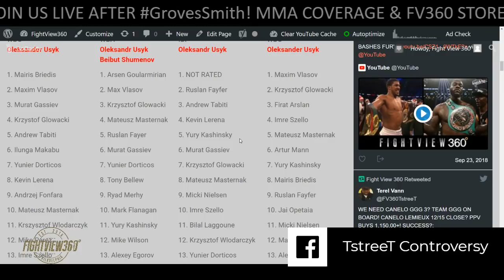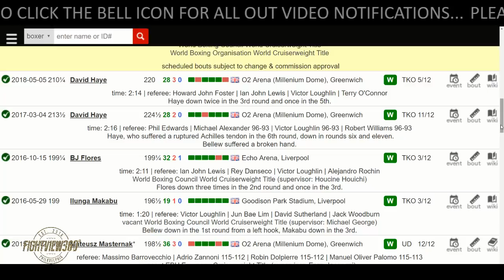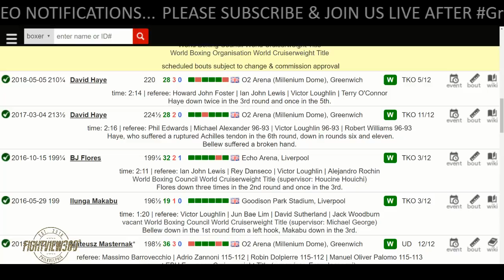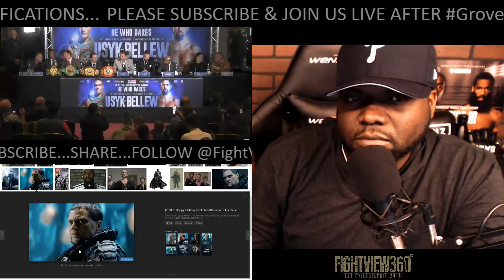USYK VS BELLEW PREVIEW & PRESS CONFERENCE HIGHLIGHTS! TONY HONEST IN ODDS! MUST RETIRE WIN OR LOSS!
- Usyk vs Bellew LIVE Fight Preview, Prediction, Thoughts, Interview, Past Fight Highlights, Promo, & More - Oleksandr Usyk vs Tony Bellew will Face Off November 10, 2018 on Sky Sports Box Office & DAZN USA -

Undisputed Cruiserweight World Champion Oleksandr Usyk will defend his WBC, IBF, WBA, WBO and Ring Magazine belts against Tony Bellew at Manchester Arena on November 10, live on Sky Sports Box Office in the UK and DAZN in the US.

Pound-for-pound star Usyk made history by outclassing Murat Gassiev to become the first Cruiserweight to hold all four recognised belts, following his sensational World Boxing Super Series win in July.

The 31-year-old won Olympic, World and European amateur golds before steamrolling his way to the top of the Cruiserweight division after only 15 fights, but former WBC World Champion Bellew believes he will become the first man to beat Usyk on November 10.

A glittering career has seen Bellew win British, Commonwealth, European and World titles, and the Liverpudlian warrior is aiming for a fairytale ending in Manchester, hinting that this could be his final battle before he retires.

Tickets for November 10's historic Cruiserweight World title showdown between Oleksandr Usyk and Tony Bellew at Manchester Arena go on General Sale today (September 24) at midday.

Tickets are priced £40, £60, £80, £100, £150, £200, £300, £500 and £800 VIP and can be purchased

Usyk defends his WBC, IBF, WBA, WBO and Ring Magazine belts against Bellew in Britain's first ever undisputed title fight. The pair will face the media at a press conference in Manchester today at 1.00pm.

Fans are invited to follow Matchroom Boxing across social media to watch the live stream: